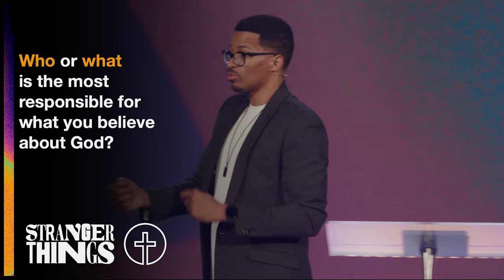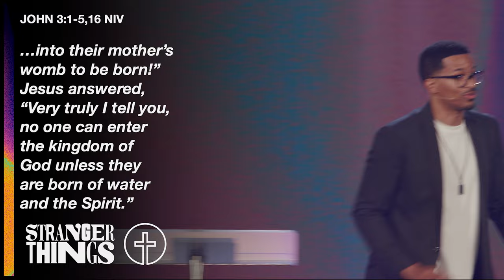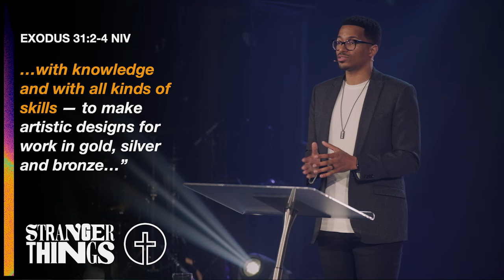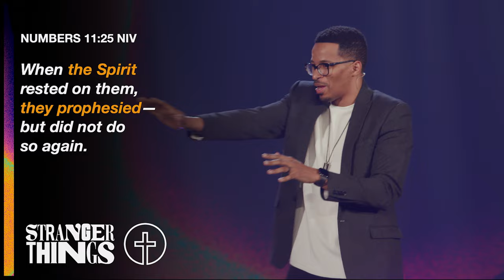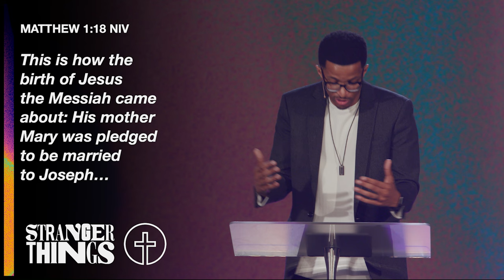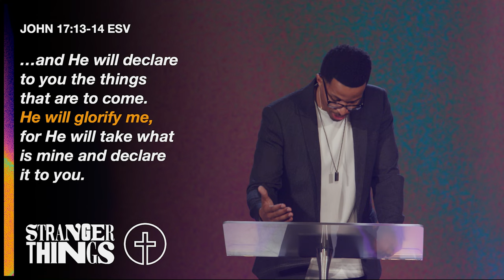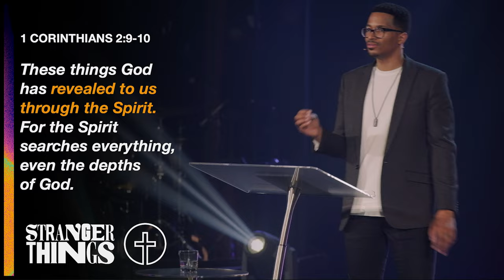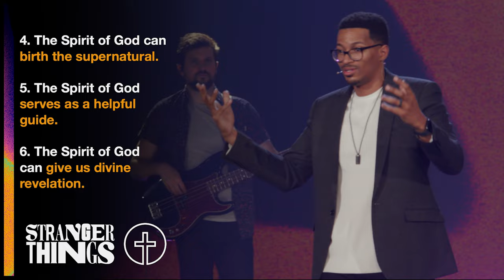Stranger Things - The Person Of The Holy Spirit - Ryan Leak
When we talk about God, His Word, our walk of faith - we're talking about something that's not natural. It's supernatural. And can sometimes seem... a little strange. In this message, Pastor Ryan Leak encourages us with the truth of who the Holy Spirit is and what promises that brings for our daily lives.